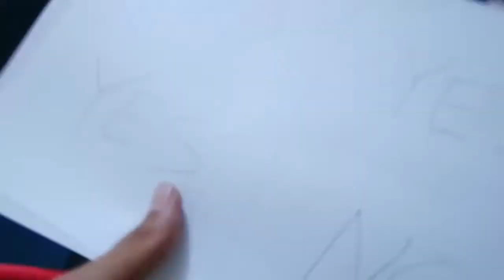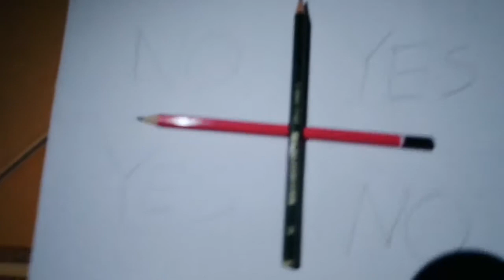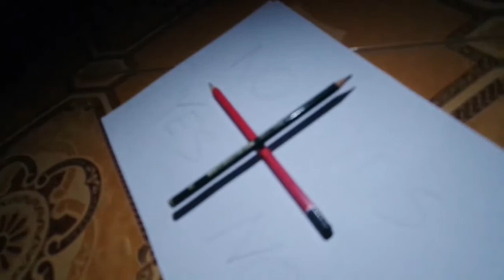Nyoba Mainin Permainan Horror Charlie, Hasilnya??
Video kali ini kami mencoba bermain permainan horror dari dunia barat, banyak yang sudah mainin permainan ini dan semuanya itu bergerak di pensilnya.

apakah ini berhasil? kami penasaran lalu mencobanya secara langsung, dan hasilnya??